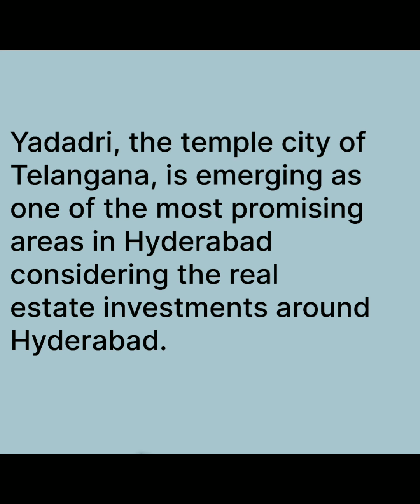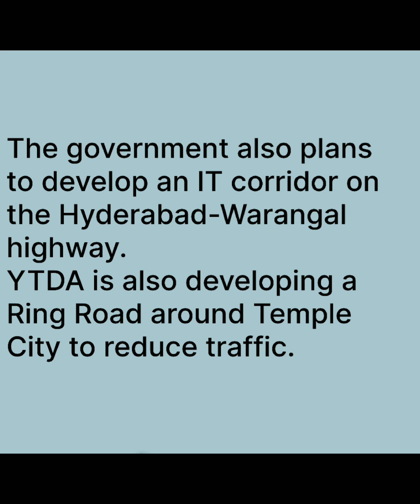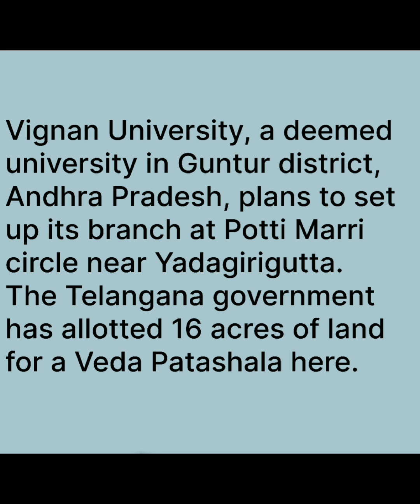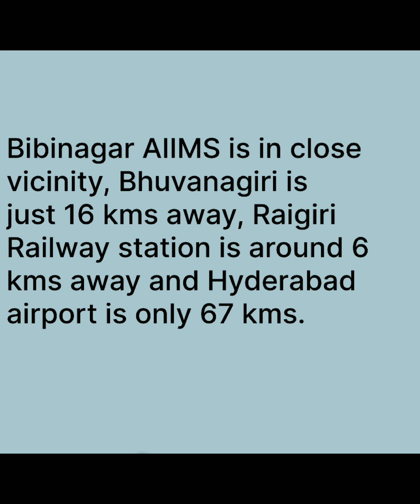YADAGIRIGUTTA/YADADRI | TEMPLE CITY | REAL ESTATE | HIGH ROI | HYDERABAD | RRR | TELANGANA | KOKAPET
This video is about Yadadri, a temple City near to Hyderabad in Bhuvanagiri district. And it's real prospects, growth, development and future.

real estate in yadagirigutta
real estate in hyderabad
real estate
hyderabad real estate
yadagirigutta
real estate yadagirigutta
real estate yadagirigutta property
open plots for sale in yadagirigutta
real estate in yadadri
yadadri real estate
property for sale in yadagirigutta
yadagirigutta temple
real estate business
real estate in telangana
yadadri temple
yadagirigutta temple
yadadri temple latest updates
yadadri temple latest video songs
yadadri temple development latest news
yadadri temple live
yadadri temple city
Bhongir real estate
Alair real estate
Bibinagar AIIMS
AIIMS hyderabad
Bhongir fort
Pottimarri yadagirigutta
Iskcon temple
Vignan University